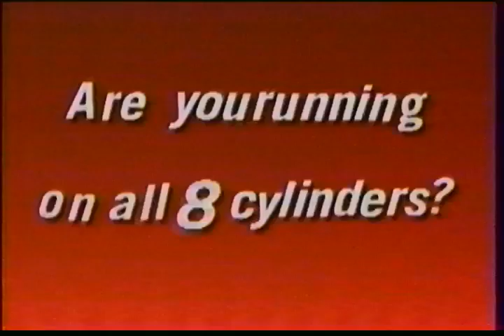OPERA INTERVIEW: KATHLEEN BATTLE (Mary Had a Baby & SIlent Night)//Cyrus Chestnut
Christmas Eve 1995(?) TV interview with African-American soprano *KATHLEEN BATTLE,*  singing "Mary Had a Baby" and "Silent Night" (end missing) with pianist *CYRUS CHESTNUT.* Charles Gibson hosts.